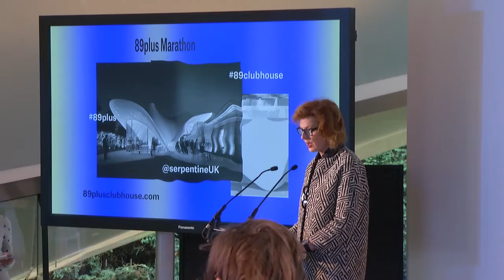89plus Marathon: Introduction to Day Two by Julia Peyton-Jones